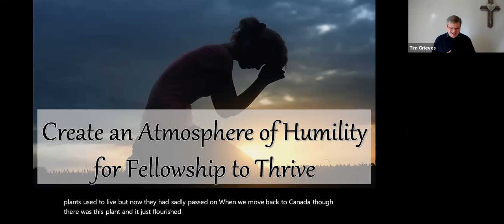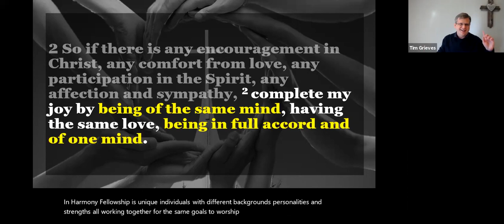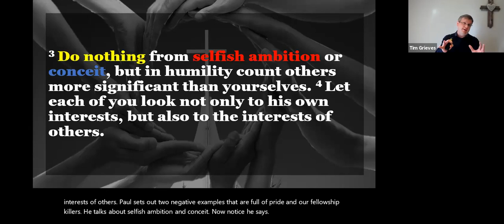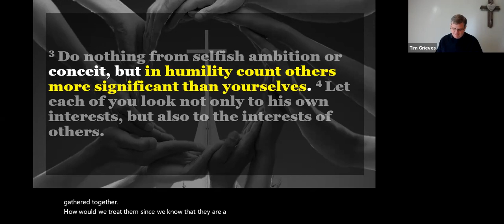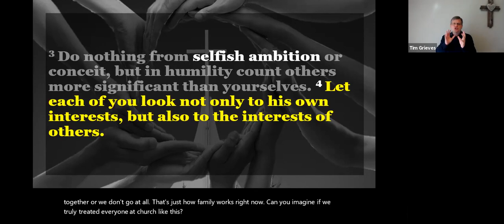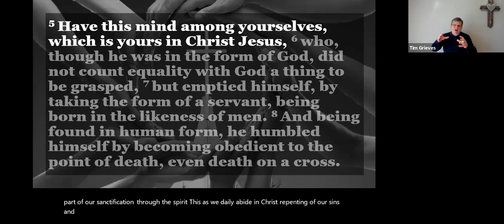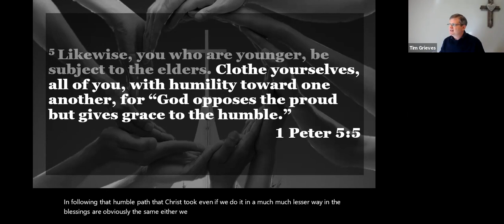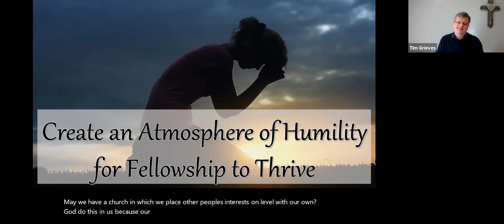May 16, 2021 | CGCS Sunday Sermon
Scripture : Phil 2:1-11
Title: The Soil for Growing Fellowship